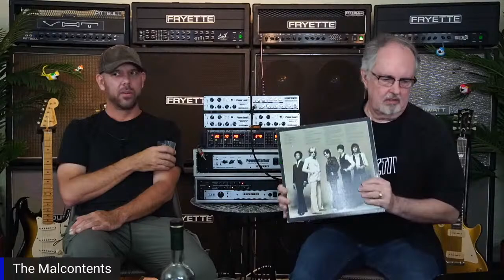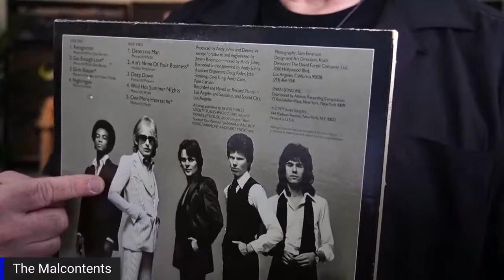The Malcontents - S2, Ep6 - "Maximizing Your Tube Amps with the Power Load IR"